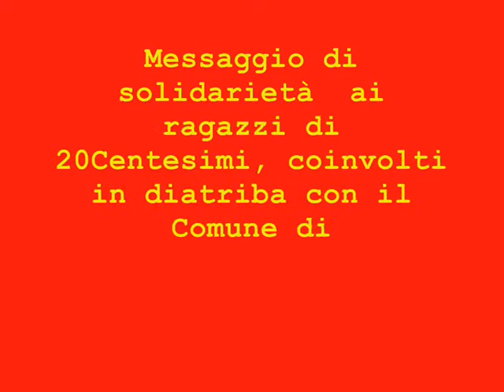Messaggio a Paolo Perrone in sostegno a 20Centesimi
Video messaggio al sindaco di Lecce Paolo Perrone sulla questione del giornale 20Centesimi, tacciato di faziosità ed escluso dalla rassegna stampa comunale.

Filmato in nome della cultura e dei media giovani, niente campagna elettorale.